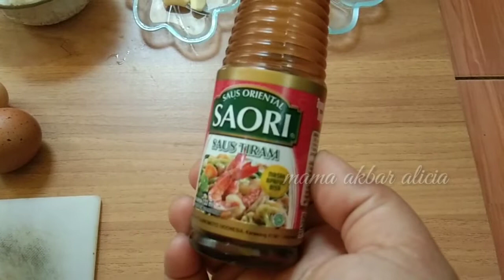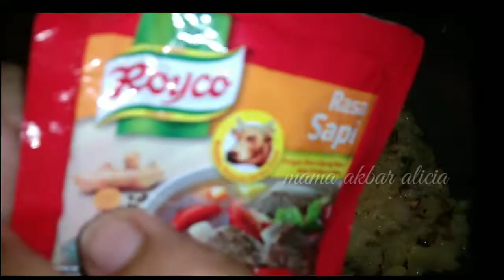Nasi Goreng Korea | Nasi Goreng Telur Aduk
Nasi goreng telur ala ala korea ini gampang banget buat nya dan bahan bahannya sangat simple... tetapi rasanya gak kalah enak nya dengan nasi goreng lainnya ..

bahan bahan yg kita butuhkan adalah...
1 mangkok nasi
2 butir telur
3 batang daun bawang
1 sendok makan mentega
1/2 sachet royco sapi
sedikit lada bubuk
1 sendok makan saus tiram
3 siung bawang merah
2 siung bawang putih
kalau cara nya.
simak video nya sampai habis yah...

Terimakasih